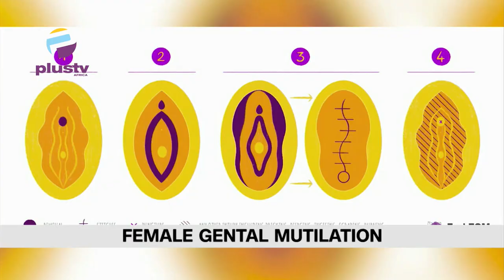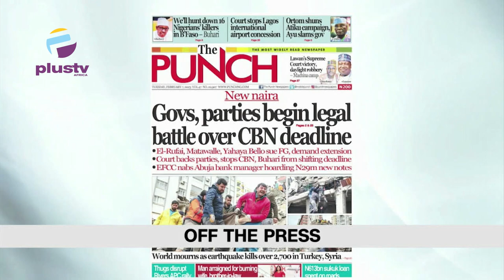Tems The 1st Nigerian Female Artist To Win The Grammy Award | Nigeria & Niger-Delta Border Agreement